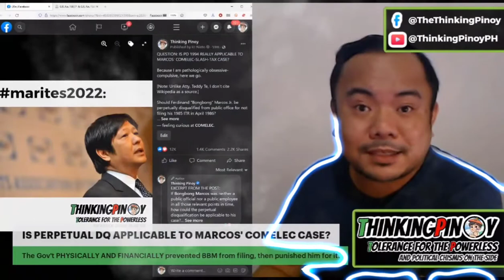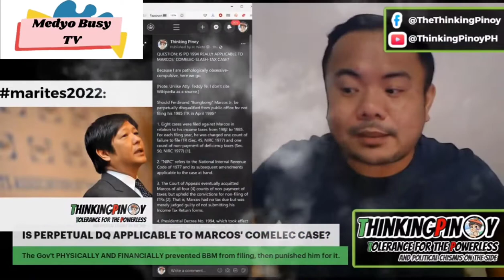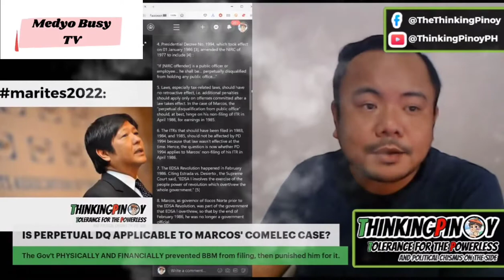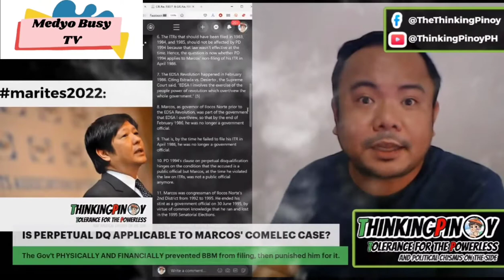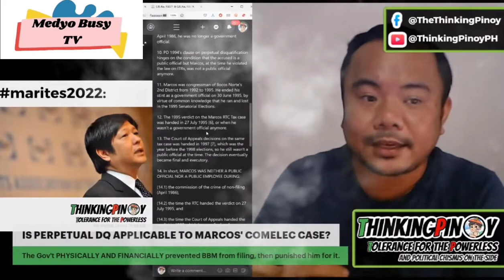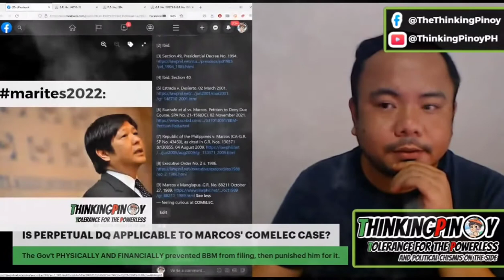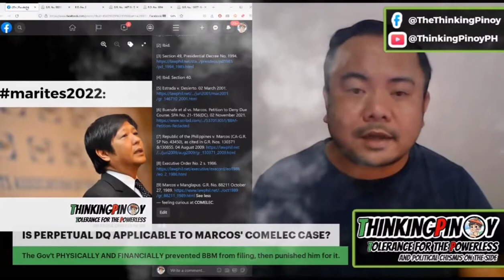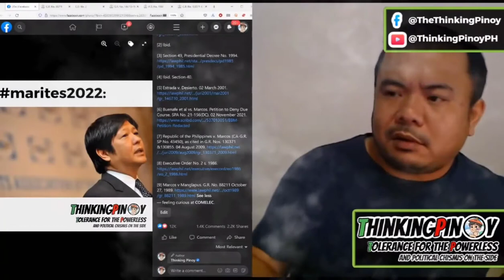Bongbong Marcos: ma disqualify ba for President 2022 election? | Thingking Pinoy analysis